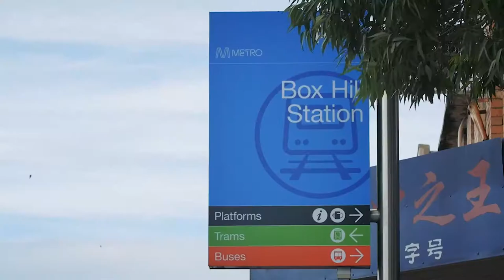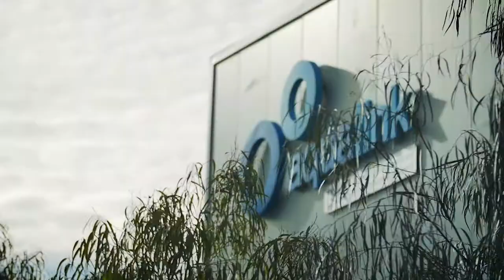Capital Property Management - Poplar